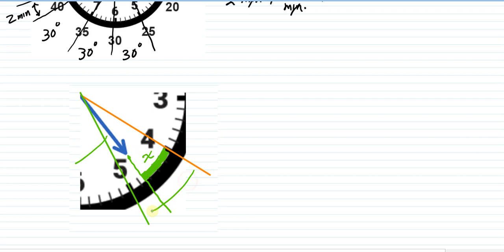Finding the clock angle - (Angle between the minute and the hour hand) in an Analog Clock